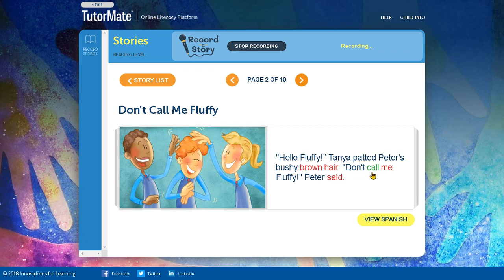Don't Call Me Fluffy | Broward | PARK RIDGE ELEMENTARY | BRATON | NALA | JPMorgan | Allison